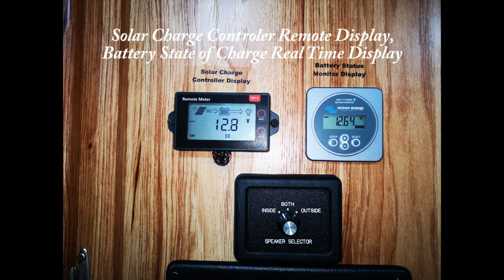RV/HORSE TRAILER SOLAR INSTALLATION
This video is a quick overview of a very fine R/V Solar System I recently installed in an Exiss horse trailer with a living quarter up front.